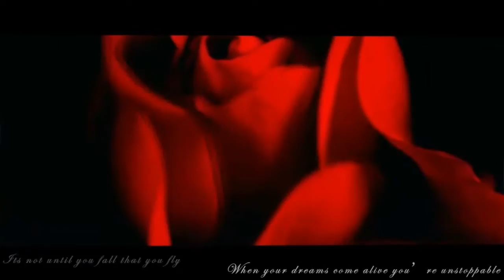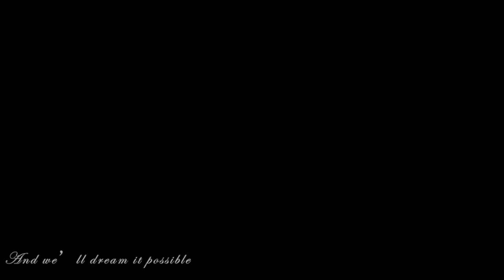SNH48 戴萌 Dai Meng OPV Dream it possible